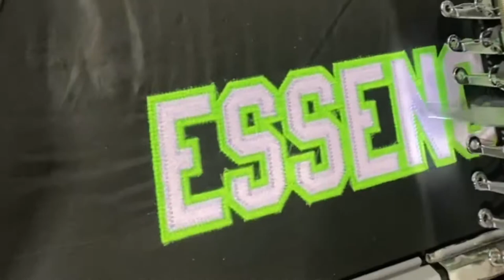Sigma Chi Psi Apparel Slideshow Video